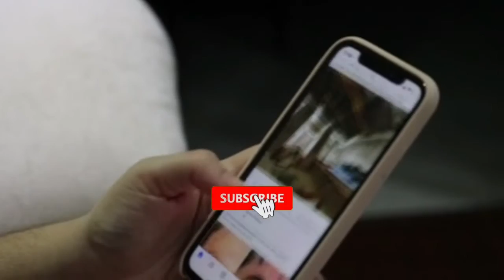क्या हो अगर whale आपको निगल ले तो। swallowed by a whale| human in whale mouth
this video is made under YouTube fair use policy. all footage creadit/license goes to its owner,we don't claim any ownership of the footage used.this video is made just for education and illustrations purpose by adding our some creativity and animation to make them reach to more audience.If you are the copyright owner of this video and would not like to have this content featured on owner of this video and would not like to have this content featured on this channel, direct message us to have us remove it.
kayakers swallowed by whale avila beach,
guy swallowed by whale and survived,
eaten by a whale song,
eaten by a whale shark,
getting swallowed by a whale,
man gets swallowed by whale and then spit out,

diver swallowed by whale video,
lobster diver swallowed by whale footage,
diver almost swallowed by whale,
dude gets swallowed by whale,
what to do if swallowed by a whale,
what to do when you get swallowed by a whale,
dory story i was swallowed by a whale,
gloom dory story i was swallowed by a whale,
woman gets swallowed by whale in heart-stopping viral tiktok,
60 minutes australia man swallowed by humpback whale,
what happens if you get swallowed by a whale,
what happens if you got swallowed by a whale,
dr binocs what if you get swallowed by a whale,
what is it like to be swallowed by a whale,